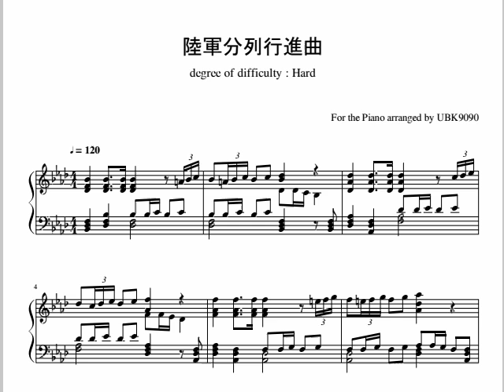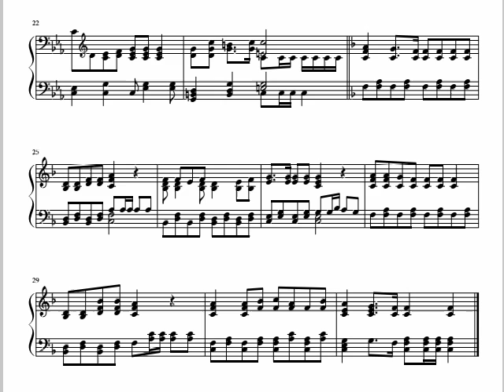【UBK9090】陸軍分列行進曲（扶桑歌 / 抜刀隊） Japan Army March (March of the JGSDF) 楽譜動画【Piano score】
陸軍分列行進曲のピアノアレンジを作ってみました。なかなか納得のいくアレンジにならなかった為、長期間お蔵入りしていた訳でですが、ようやく日の目を見ることができました。複数の吹奏楽演奏を元に、重厚感や裏メロ、行進曲系のリズムなどを意識しつつ、出来るだけシンプルなアレンジにしています。難易度はHard。

I made a simple piano arrangement and sheet. This music is pronounced "Rikugun bunretu kousin-kyoku". The history of this is pretty old, it was composed in 1886 by the French army military music instructor Charles Leroux who came to Japan as an invited instructor of the Imperial Japanese Army military band. Even now, it has been used as the march of the Ground Self-Defense Force and Japanese police.

It was quite a while ago that I started making this score. However, it could not be released for a while because it was not very good. Although it was seriously difficult, it was finally able to be completed. I analyzed several brass band performances and did arrangement,  I think that it was finished in a simple and good. However, since the difficulty level is Hard, in order to play this, you will be asked for a lot of practice. I'm expecting someone to actually play.